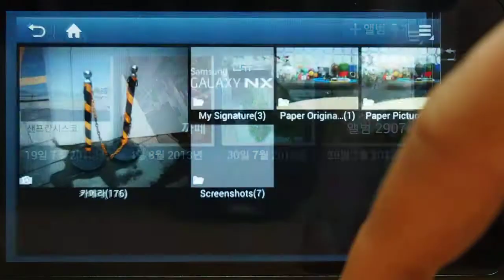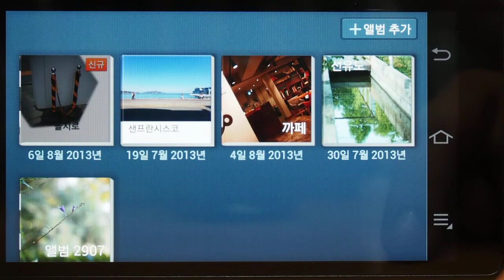Samsung Galaxy NX 스토리 앨범